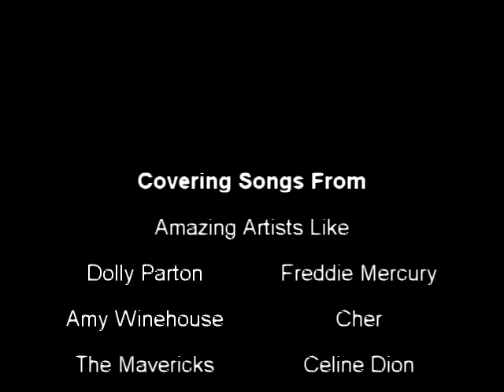sixties & seventies hits